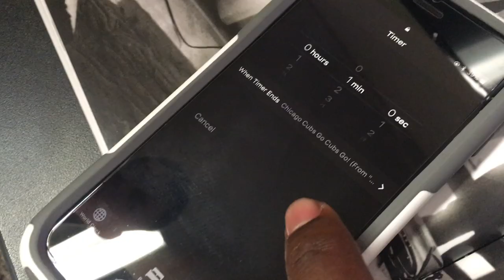REACHING 100 SUBSCRIBERS 😱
DO YOU KNOW HOW HARD IT IS TO EAT A STACK OF SALTINE CRACKERS? Erik finds out the hard way in order to celebrate 100 subscribers. Thank you guys :) And thank you Erik.

I feel like you guys have give me too much responsibility. Do you even realize what you've done??? Anyways, this is a big milestone and super awesome. You guys rock.

Stay awesome and let me know what you want to see next on my twitter @LonnieIIV
Find Other Fun Below!
🎶MUSIC CREDITS🎶
"So Alive" - Fade to Fog (Played During Intro Card)
"Whispers Pt 2" - Fade to Fog (Played During End Card)

✘ Title: Happy Happy Game Show (During The Challenge)

✘ Title: Monkeys Spinning Monkeys (During The Challenge)